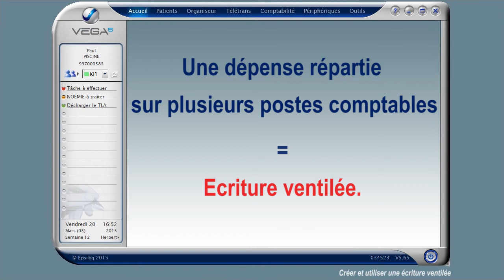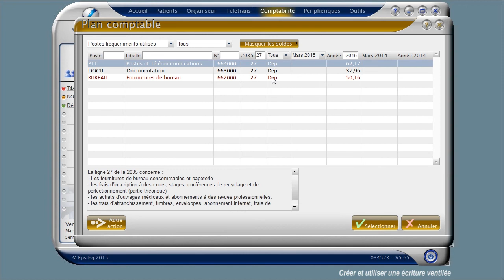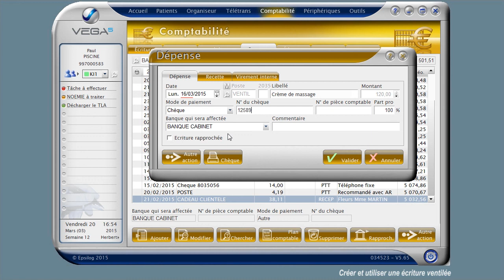Créer et utiliser une écriture ventilée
Dans Vega, logiciel de gestion de cabinet, de télétransmission et de comptabilité, voici comment enregistrer et utiliser une écriture répartie sur plusieurs postes comptables.